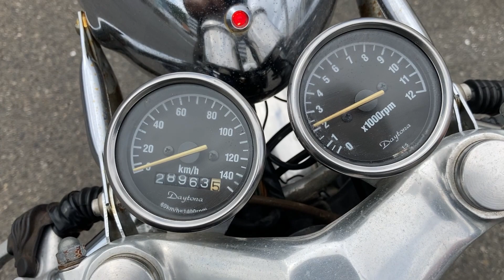ｓｒ400-2 カフェレーサー アルミタンク